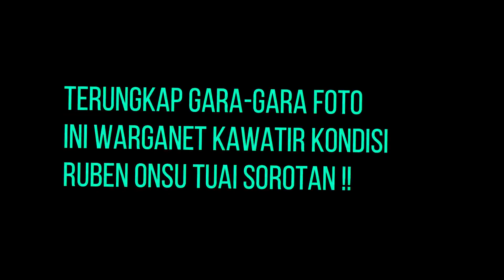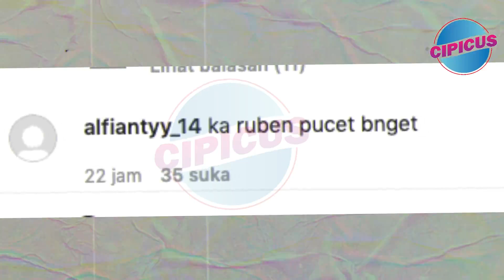GOSIP ARTIS HARI INI || Terungkap Gara gara Foto Ini Netizen kawatir Kondisi Ruben Onsu Tuai Sorotan